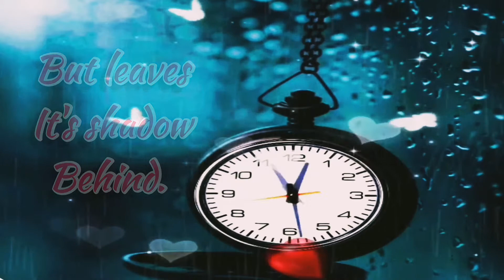Time Goes Really Fast [No Copyright Music + Enjoy Free Music] Edit By Biya's Creation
This channel will provide you all type of music.

(Quotes,No copyright music, enjoy free music like calming, relaxing, soothing close to the nature and many more)

This channel will be become very popular in YouTube media soon In Sha Allah ❤

Thank you very much for giving time for this discretion.

Regards : Biya's Creation 🤗